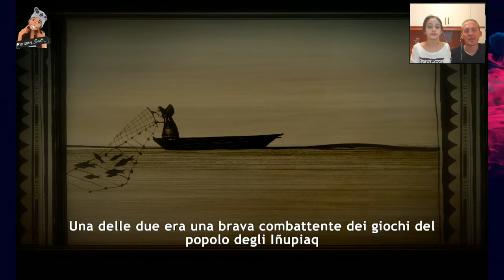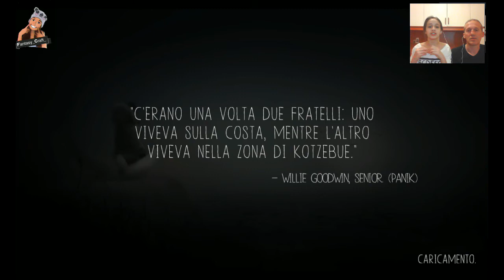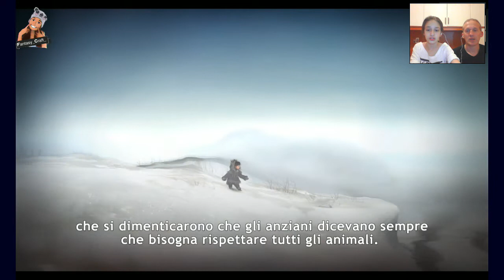Never Alone #1 gameplay (ITA) pc HD cooperazione